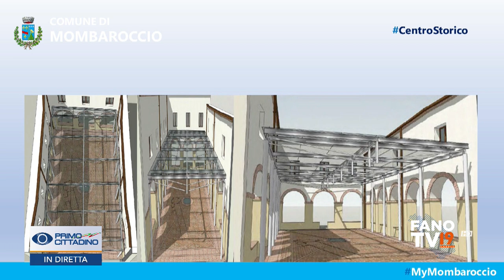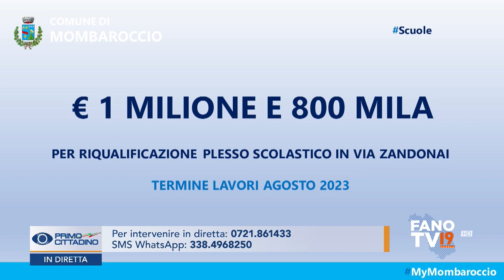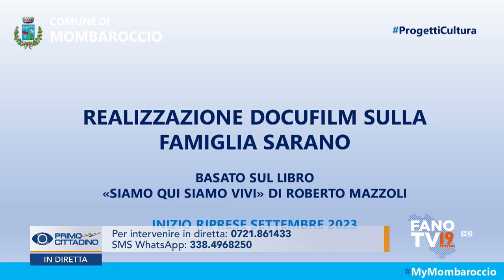Primo CITTADINO - Emanuele Petrucci (27 marzo 2023)